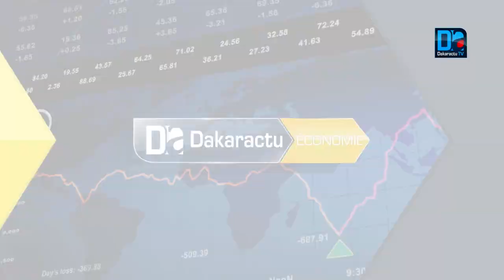Macky Sall invite les Sénégalais au dialogue sur les revenus sur le pétrole et le gaz